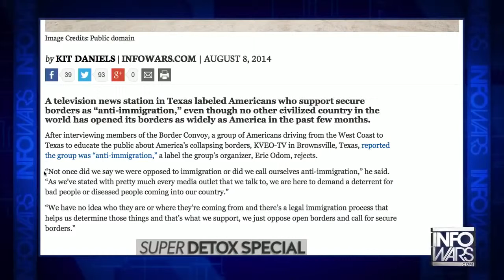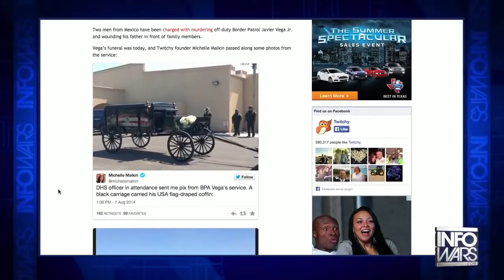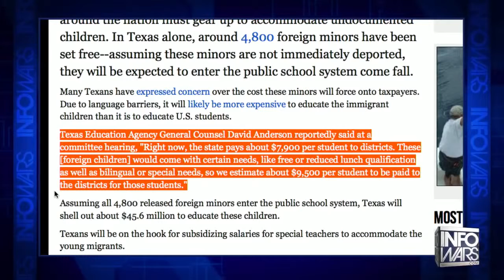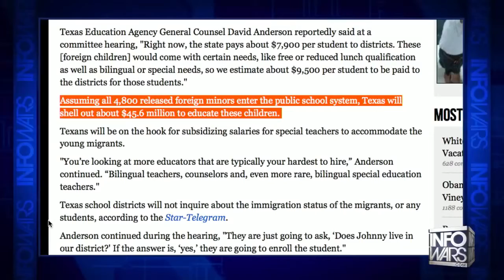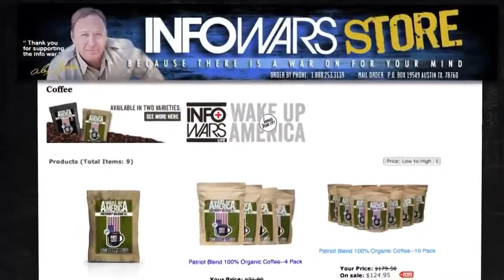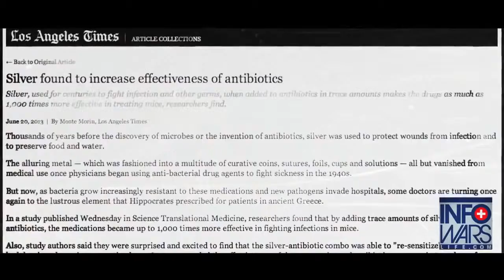Agent These People Are Coming to Do Horrible Things